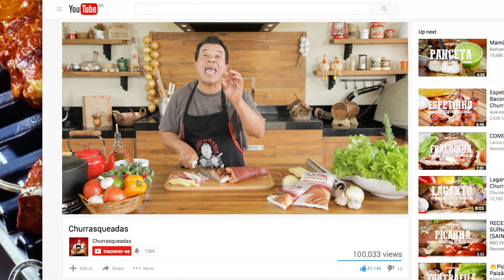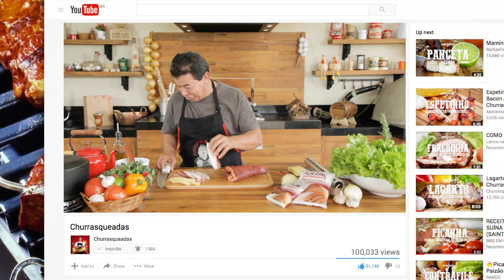Picanha Invertida Recheada I Churrasqueadas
O churrasco ganha cara nova com esta receita de Picanha Invertida com AJI-SAL® Churrasco. Uma delícia para comemorar com os amigos! Siga AJI-SAL® no Facebook e também no Instagram

Picanha, fraldinha, alcatra, bife do vazio, costelinha de porco, não importa. Um bom churrasco é sempre sinônimo de bons momentos junto com nossos amigos e familiares.

Mas, ao contrário do que muita gente pensa, preparar um churrasco vai bem além de temperar a carne com sal grosso ou intercalar o espeto com pedaços de cebola.

Apresentado por José Almiro de Morais, o canal Churrasqueadas traz toda semana, receitas, dicas de preparo e curiosidades em torno desta paixão nacional que é o churrasco.